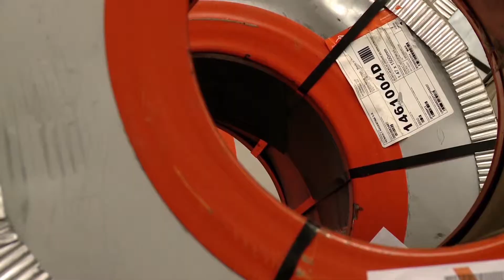Renault Planta de Córdoba: 60 años